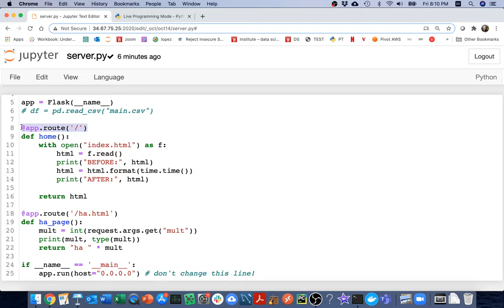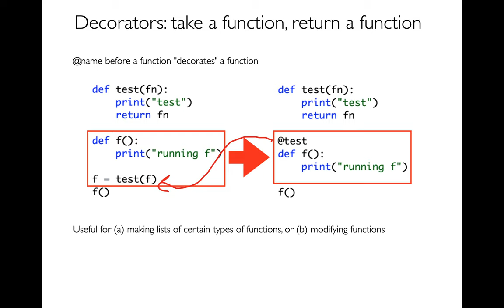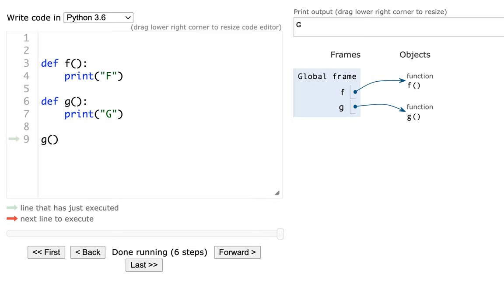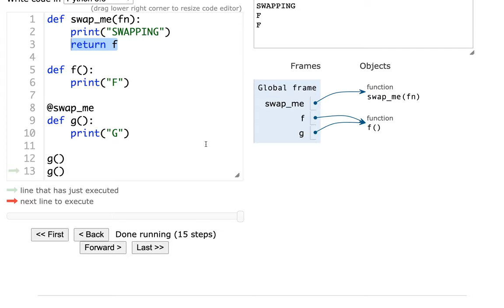CS 320 Oct 14 (Part 4) - Decorators